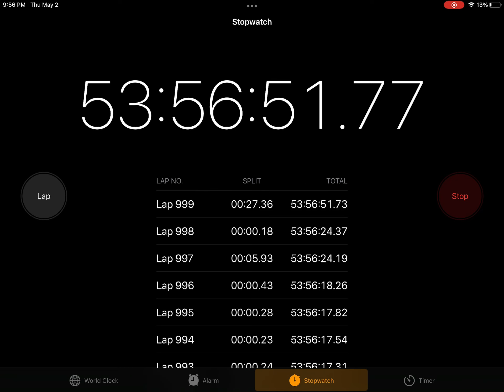Waiting for 1000 laps + NEW ONE!